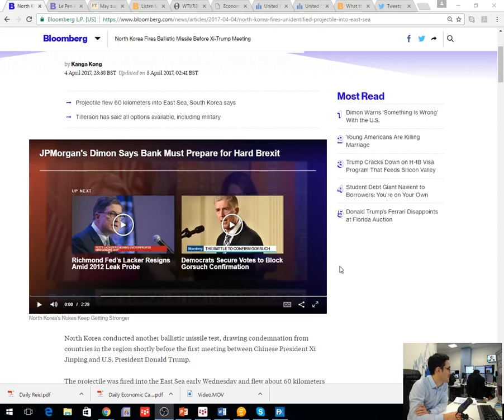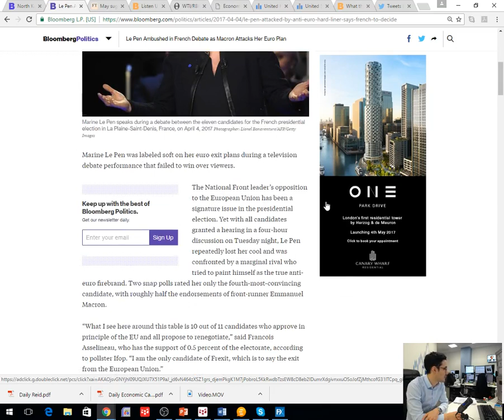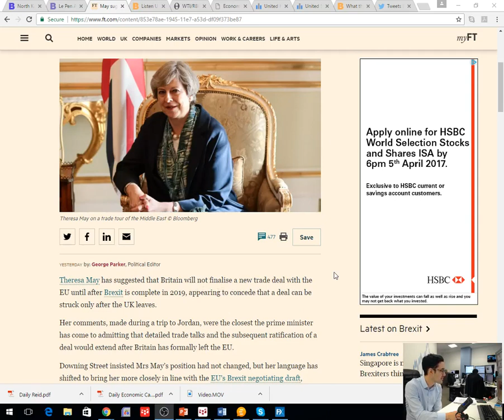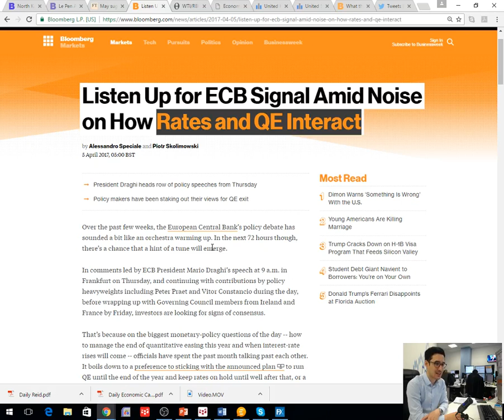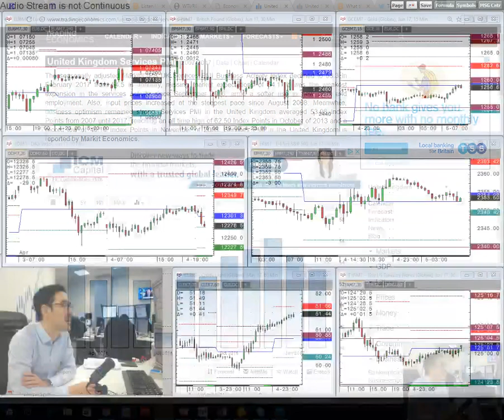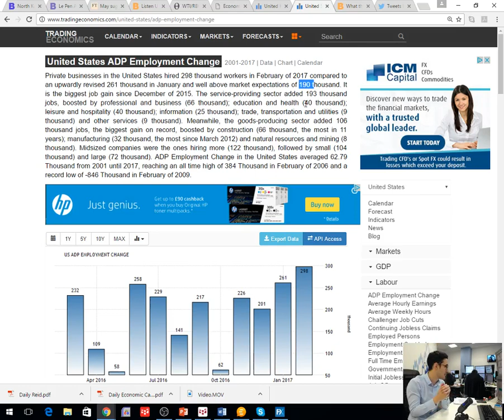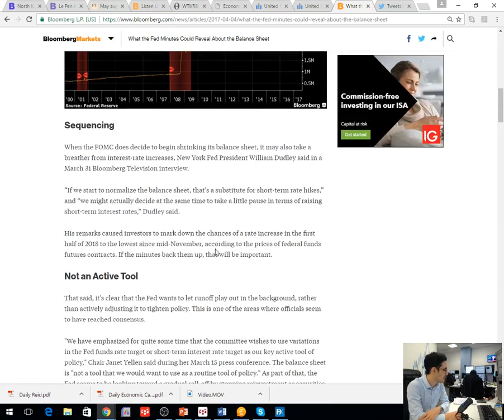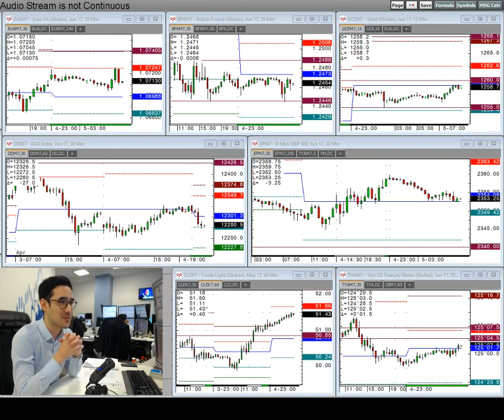Amplify Trading Morning Briefing - 5th April 2017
Senior Associate Anthony Cheung reviews the main headlines from overnight including the North Korean missile test, French Presidential debate, and what to expect from the FOMC minutes this evening.